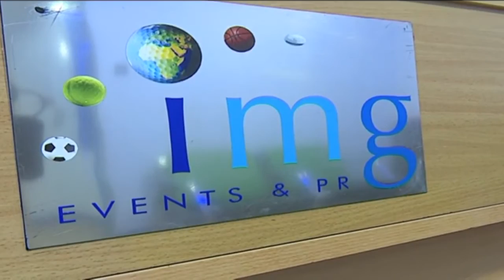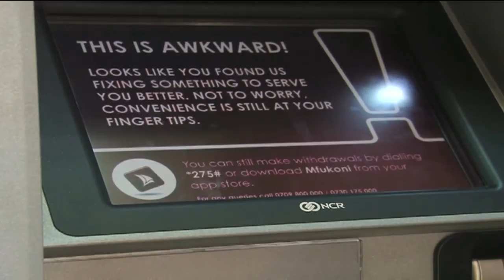News of Chase Bank's re-opening ignite large depositors' hopes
Chase Bank's poison has been low hanging bait for other banks, some of which have reached out to depositors in the soon to be reopened bank offering them assistance. The larger depositors, whose fate is yet to be known, still have to contend with piling financial obligations. The depositors are now weighing if their monies' new custodian, Kenya Commercial Bank, works for them and their demands, which they deemed, Chase to be perfect for.